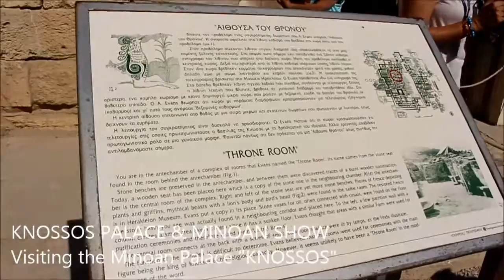Excursion to Knossos Minoan Palace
Knossos Minoan Palace